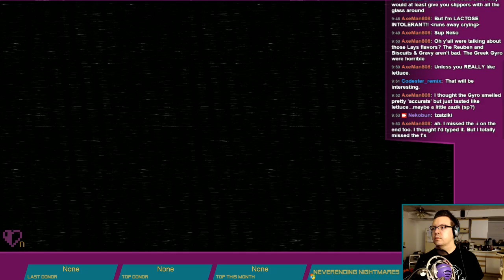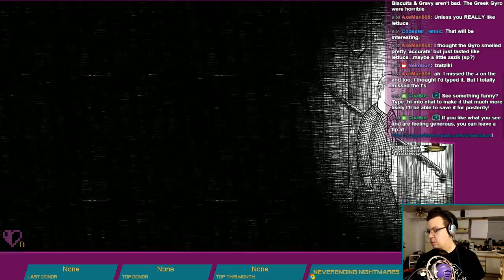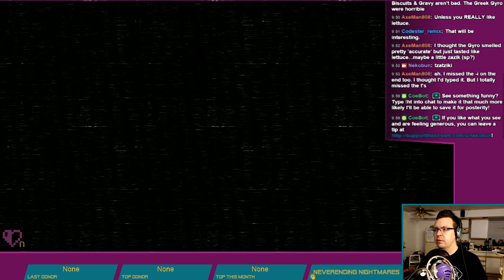Arboreal butt grabs. - Neverending Nightmares, Pt. 9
Or not.